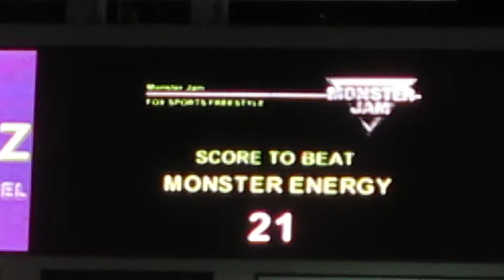Iron Man Monster Truck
monster jams iron man going hammer!